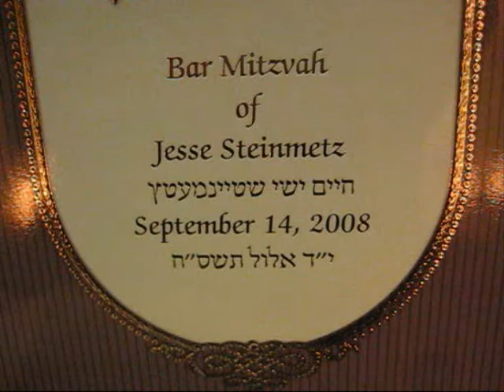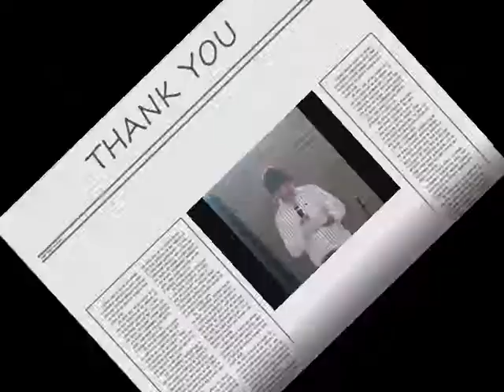Jesse_BAr_Mitzva.wmv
Srulikom
jessey bar mitzva